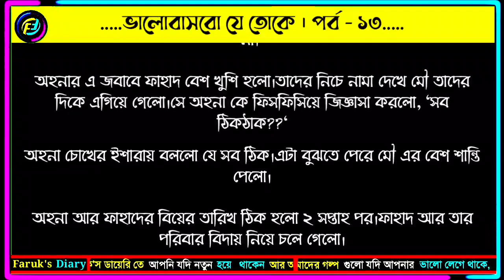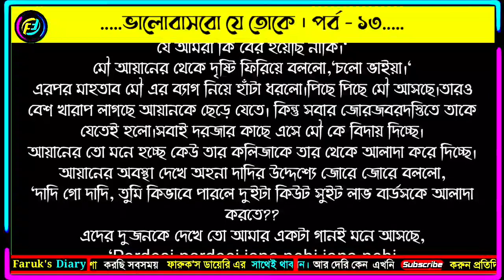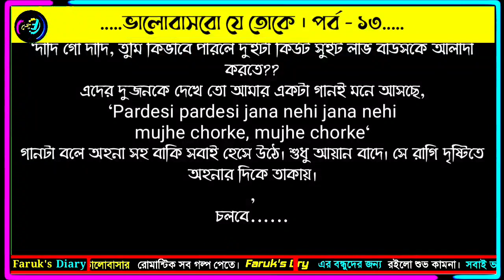ভালোবাসবো যে তোকে | পর্ব - ১৩ | Love Story Bangla | ভালোবাসার রোমান্টিক গল্প | Faruk's Diary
গল্পের নামঃ ভালোবাসবো যে তোকে
পর্ব - ১৩
লেখিকাঃ সারা মেহেক

ভালোবাসার গল্প
রোমান্টিক গল্প
প্রেমের গল্প
বেদনার গল্প
Valobasar golpo
Romantic love story
premer golpo
Faruk Media
faruksdiary
faruks dairy
golpo
ভালোবাসার গল্প,
Valobasar golpo,
 love story,

💞. Valobasar golpo. 💞
💞. Premer golpo. 💞
💞. Koster golpo. 💞
💞. Jeboner golpo. 💞
💞. Prem Nibedon. 💞

❤ Thanks For Stay With Faruk's Diary. ❤